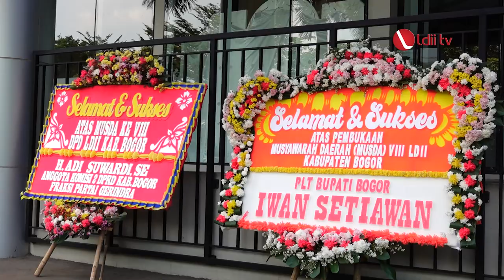LDII TV: DPD LDII KABUPATEN BOGOR GELAR MUSDA VIII